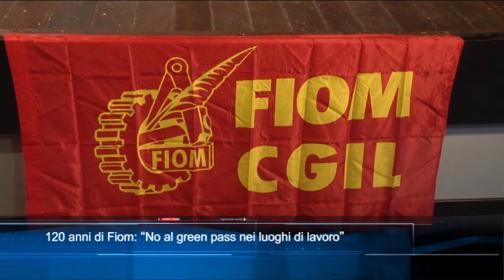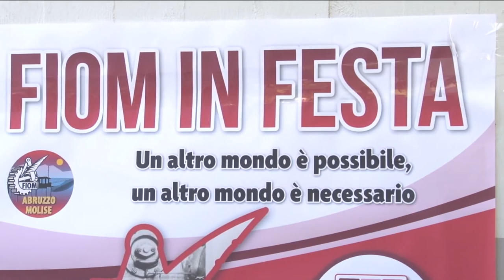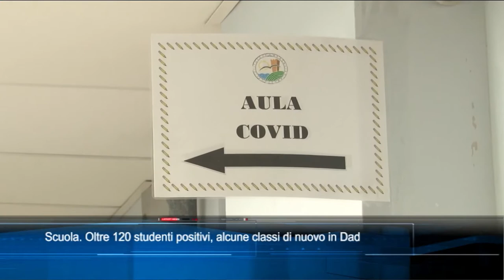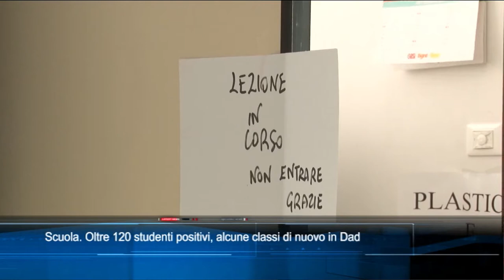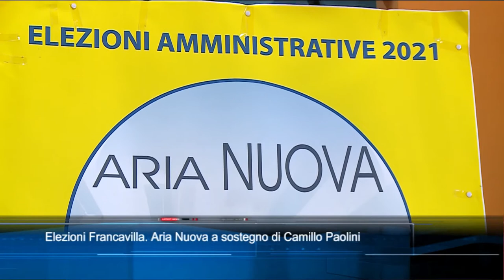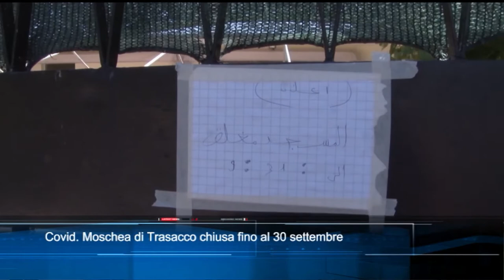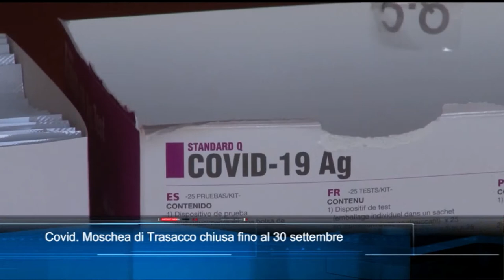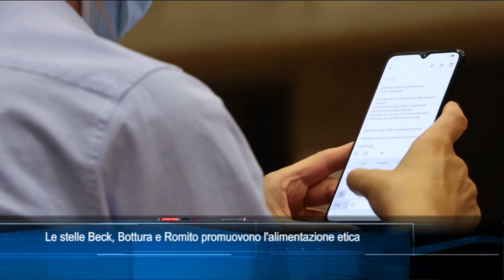TgSei Edizione delle 19 Martedì 21 settembre 2021